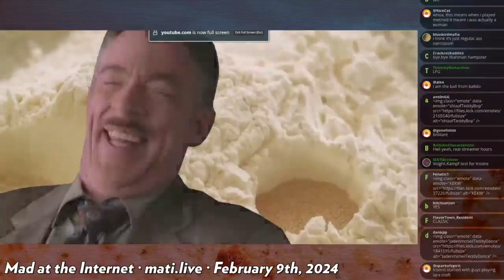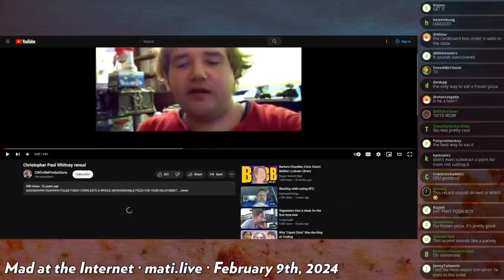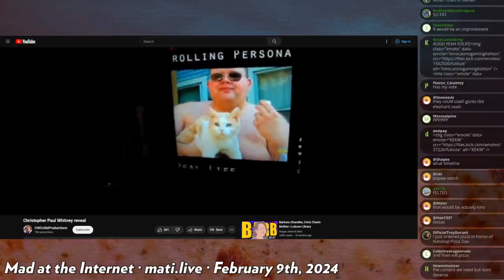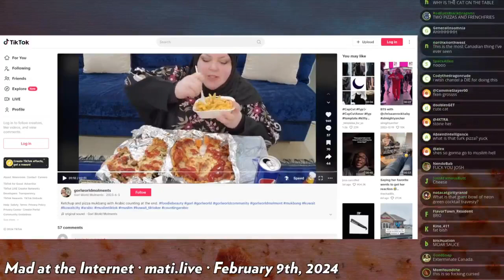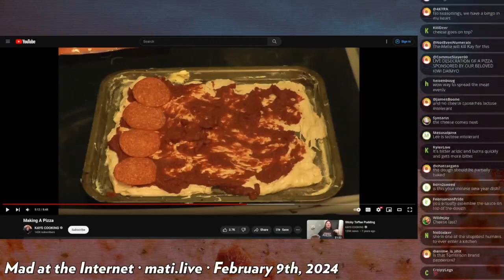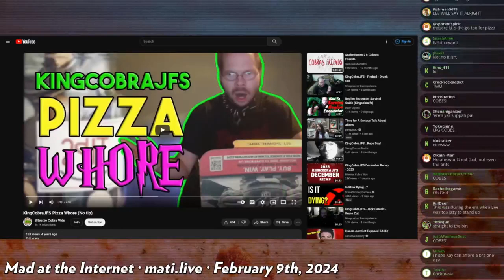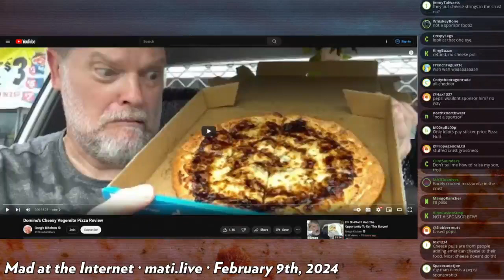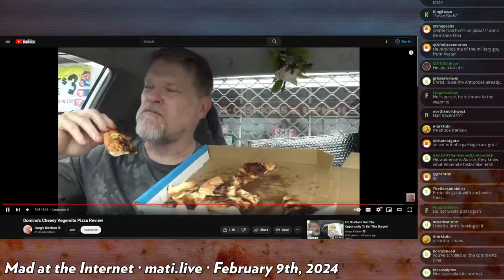international pizza day - Mad at the Internet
Josh celebrates international pizza day the only way he knows how.